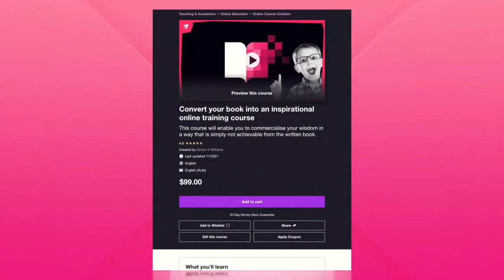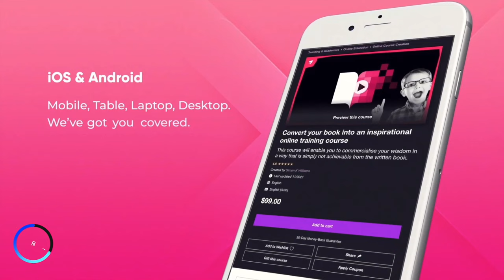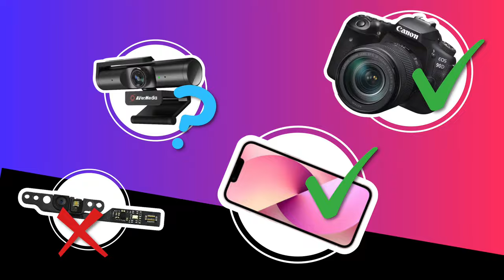What camera should you use as a course creator?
We take a look at the 4 different types of camera options that Course Creators have. This is an important tool that has a direct influence on the quality of the course that you create.

As a course creator your needs are a little different to YouTubers, web-hostess, etc. so we examine your options and make some firm recommendations for you to consider.